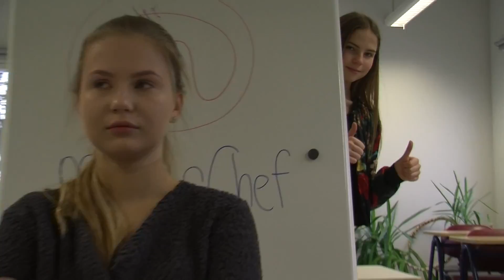Masterchef bloopers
This video is about Masterchef bloopers